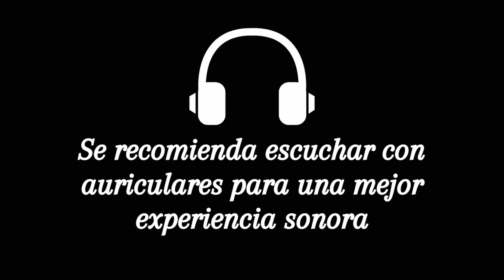Highway to hell Solo Cover - Fine Basil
Nada mejor que empezar este proceso con un solo de la gran banda AC-DC. Espero les guste y estén atentos que próximamente se vienen muchas cosas más!